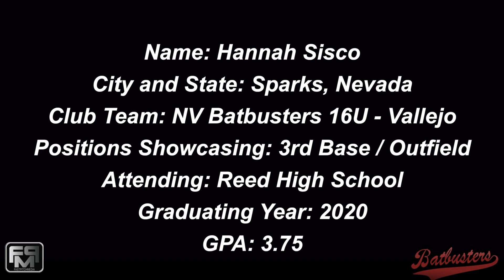2020 Hannah Sisco Third Base and Outfield Softball Skills Video - Batbusters Nevada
2020 Hannah Sisco Third Base and Outfield Softball Skills Video - Batbusters Nevada